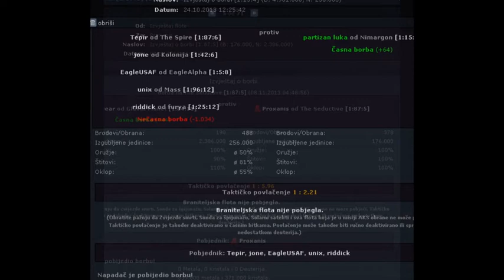Ogame - Proxanis - Gemini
Proxanis from Gemini Uni 107 killermchine!